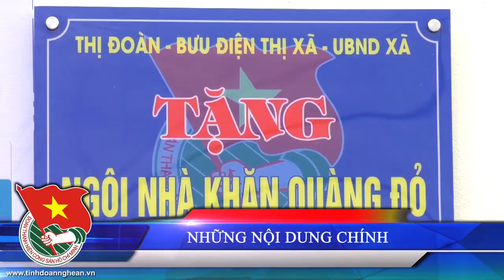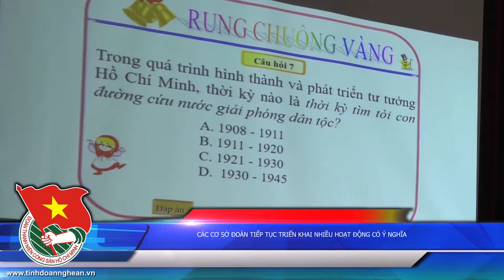ban tin thang 7